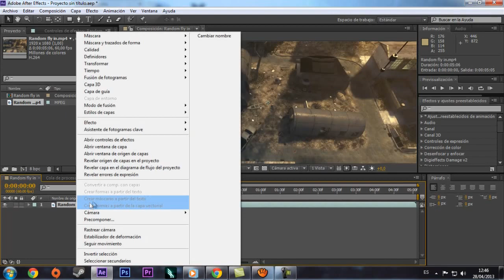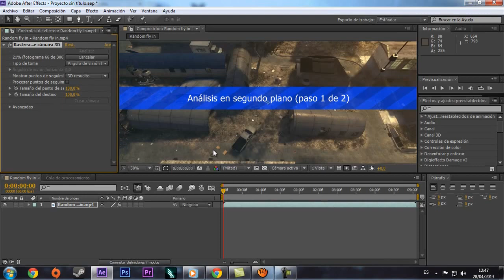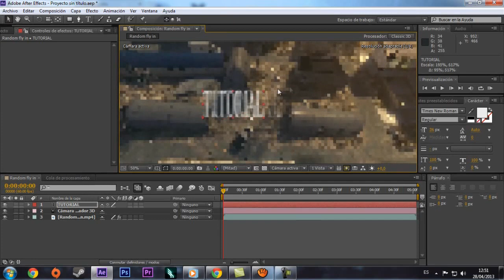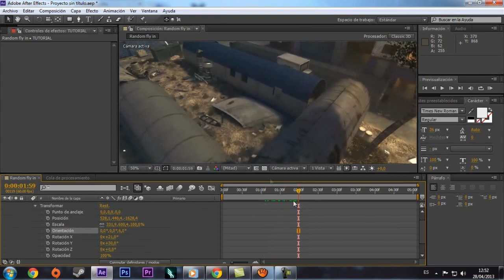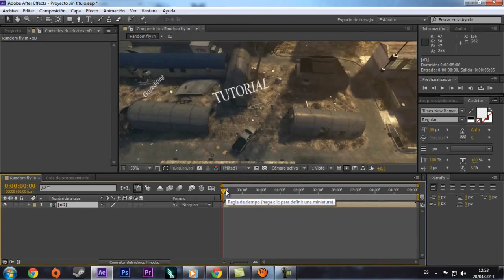Tutorial COD After Effects Cs6 TEXTOS EN 3D (BASICO)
Si quieres enviar tu tutorial o tu edit o formar parte de GuzEditing agregame a skype para hablar de eyo es Jts1991xD